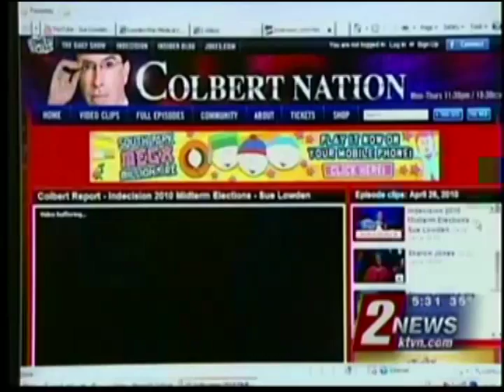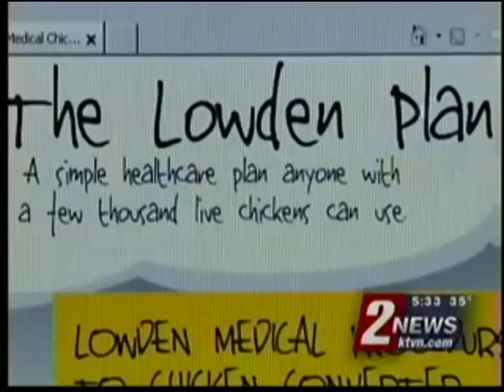Sue Lowden Finally Addresses BarterGate Directly on Reno's KTVN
Must see: In first televised interview addressing Chickens for Checkups debacle, Lowden refuses to disavow bartering comments, not sure if issue has spiraled out of control